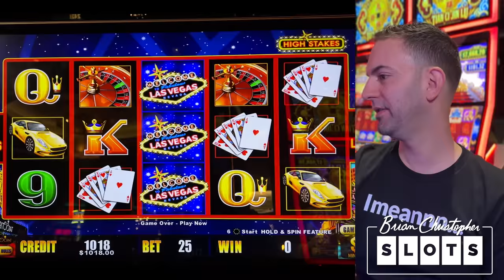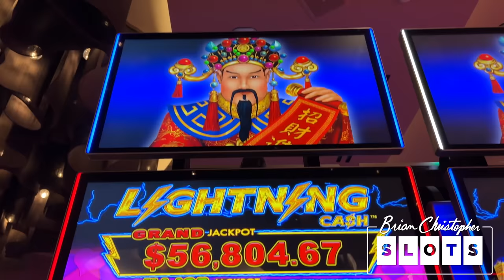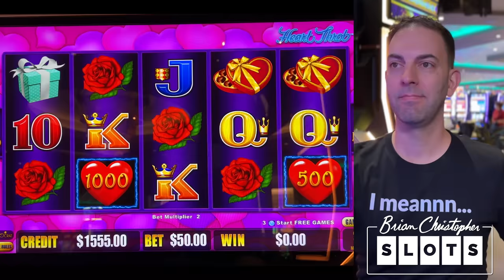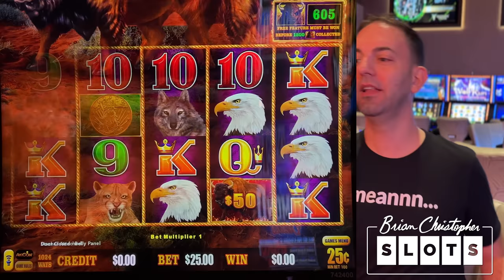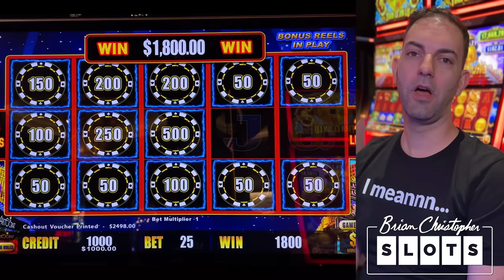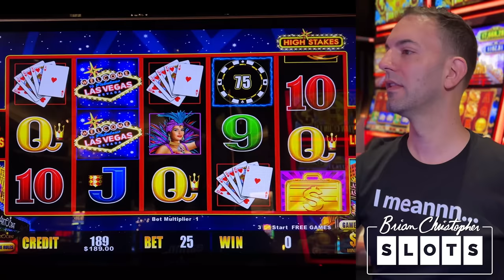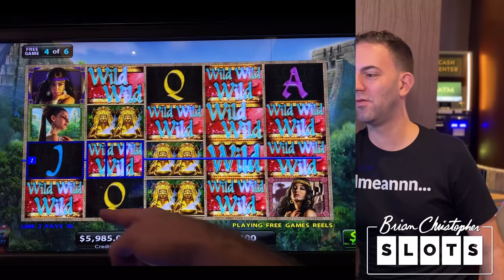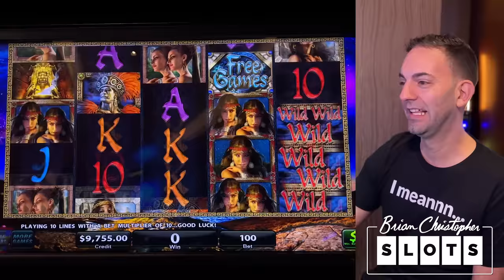She Wouldn't Stop Paying JACKPOTS! ⫸ My New Girlfriend?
I think this is the beginning of a beautiful relationship!

2023 SLOT MACHINES
0:00 Lighting Cash: High Stakes
9:42 Lightning Cash: Heart Throb
16:50 Buffalo Cash
20:57 Lightning Cash: High Stakes
24:04 Midnight Eclipse

- Co-Producers: Brian W, Kyle B, Sugar Daddy Slots, Paula H, Michael W, Jeanne V, Carla G, Amanda C, Kelly J, Paula W, Tracy M, Wendi G, Candy K, Sherri B, Stephanie P.